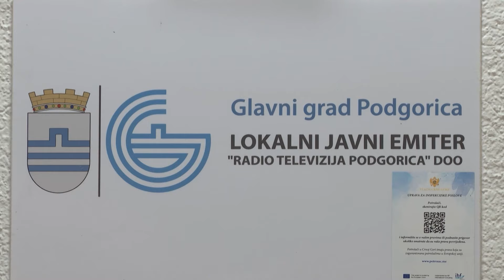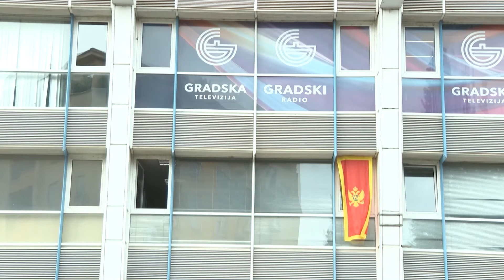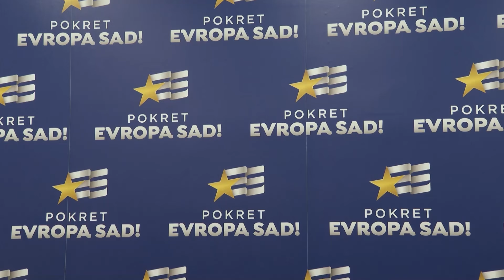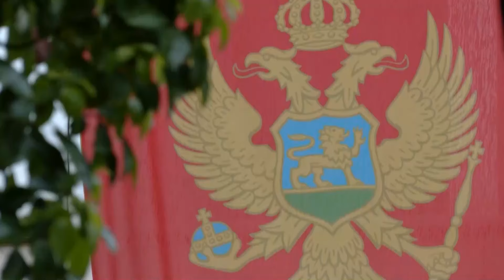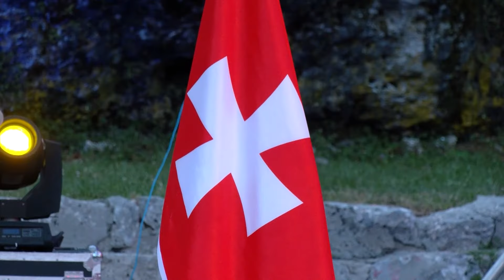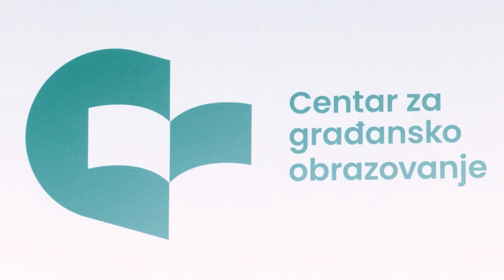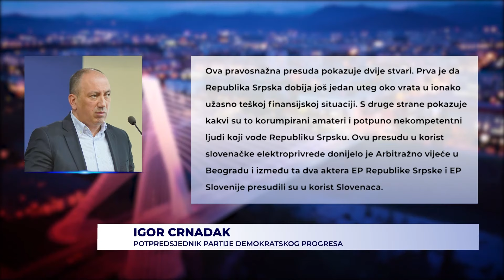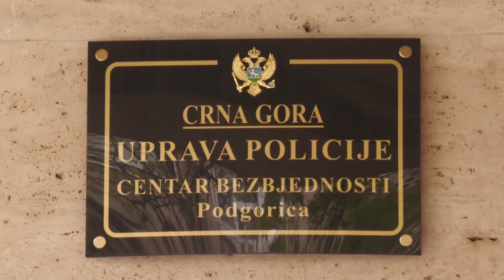Dnevnik 2 - 19.07.2023.